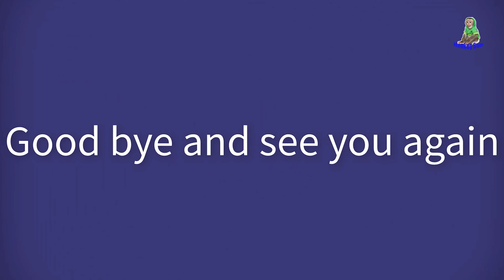Sam boy enjoys spaghetti with tomato sauce in Korean style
Grandpa makes a new dish from spaghetti, canned fish juice, tomatoes
Hugger Asher and Samboy are delighted with this dish.Disclosure : The spaghetti that the two children ate was imported from Turkey to Vietnam. Asher is in a hurry to eat, can't be patient for long haha.A strange dish was born by my grandfather's hand. It's strange but delicious
Here is the recipe for your reference: cut tomatoes into 4, put water in the pan and stir well, then add the pasta, finally pour in the water of the canned fish. So the dish is done.
Take some time to learn about the benefits of tomatoes.
1: help lower blood sugar
2: Helps strengthen bones
3: improve eyesight
Tomatoes contain large amounts of vitamin A and vitamin C, two vitamins that help prevent night blindness and improve vision.
In addition, other antioxidants in tomatoes include lutein, lycopene and zeaxanthin, which contribute to good protection for our eyes.
Are you surprised about the effects of tomatoes? Tomatoes are not only a sauce in noodle dishes, they can also be eaten in salads. Both delicious and healthy, remember to apply tomatoes to your meals.